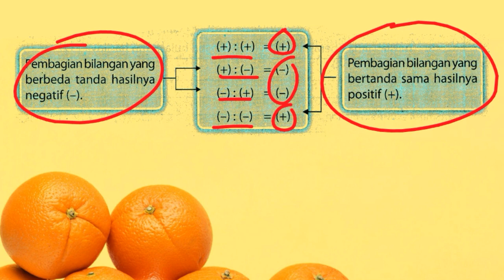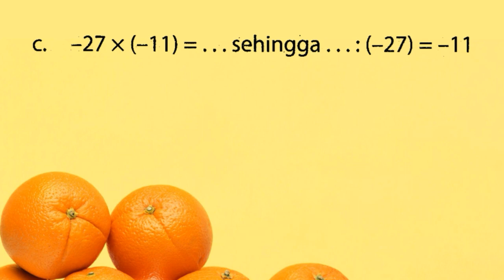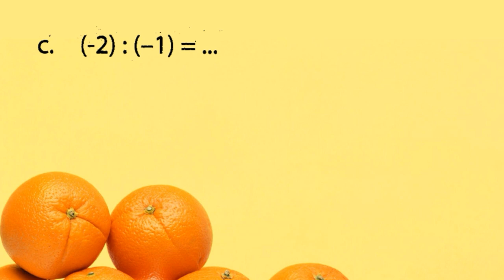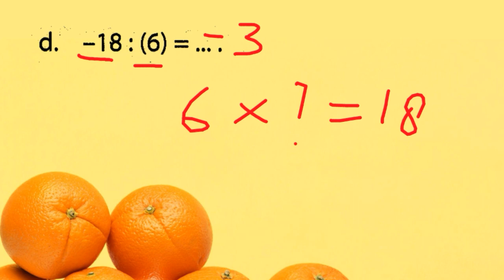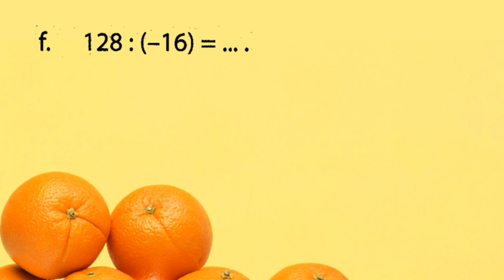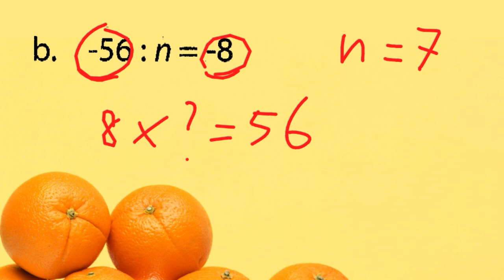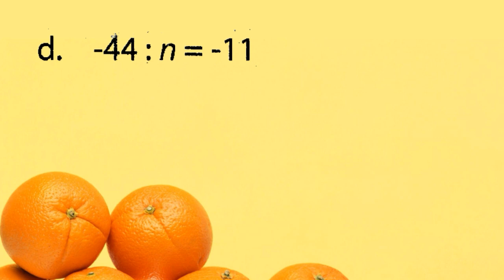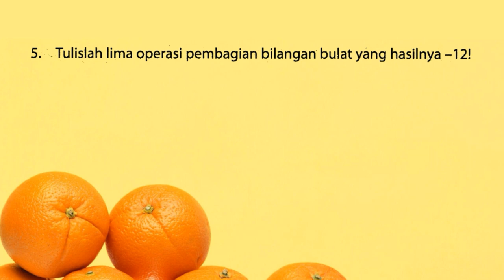Pembagian bilangan bulat negatif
Video ini membahas mengenai bilangan bulat, materi pembelajaran kelas 6.

Semoga bermanfaat.

Terimakasih...